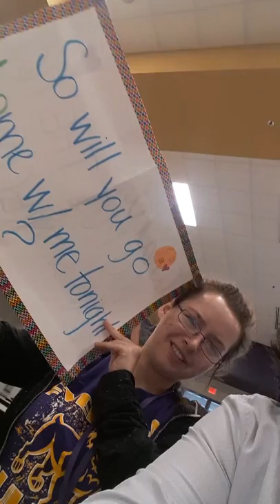Vlog#2-Jose Romero P.7 Ft. C-Dawg Renolds